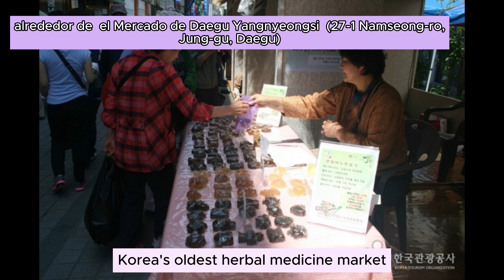VISIT KOREA 2024 🇰🇷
¡Atención seguidores de K-Influencer! 🌟

¿Estás listo para embarcarte en una increíble aventura por Corea del Sur? En nuestro nuevo video de HOY y de la mano de K-Influencer 2024 te  invitaré a pasearte por Corea y  descubrir juntos  la increíble diversidad cultural que este maravilloso país tiene para ofrecer.

 Desde festivales de medicina herbal hasta conciertos de K-POP, pasando por deliciosos festivales de comida y deslumbrantes desfiles reales, tendremos todo lo que necesitas para planificar tu viaje soñado a Corea del Sur. ¡No te lo pierdas! 😍🇰🇷

Capítulos:

00:00  - Introducción
01:00 - Seoul Plaza
01:42 - Incheon K-pop Concert
02:21 - Busan Fireworks Festival
03:13 - Gwangju Food Festa
03:54 - Gwangju World Kimchi Festival
04:32 - Daegu Yangnyeongshi Herbal Medicine Culture Festival
5:20 - Suwon Hwaseong Cultural Festival and King  Jeongjo Royal Parade
6:15 - Despedida